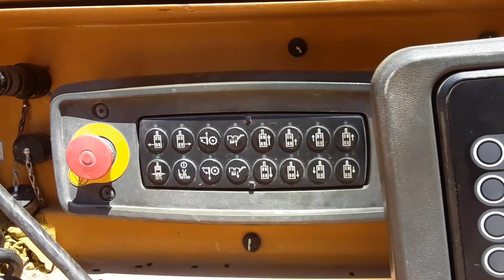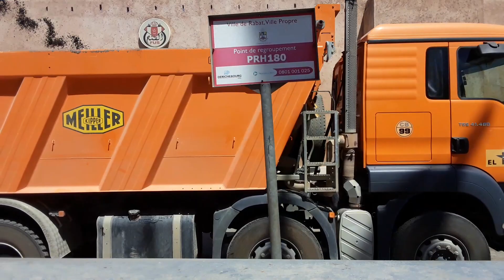نفق باب الحد تهيئة مدخل شارع مصر ...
رقم الواتساب.